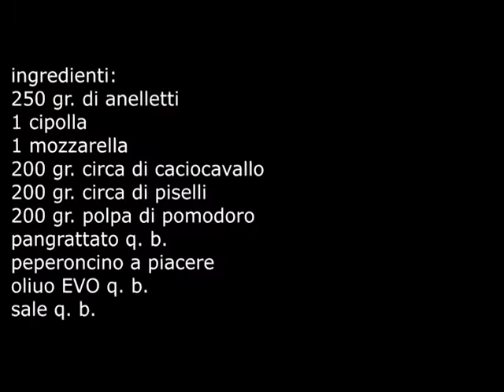pasticcio di anelletti al forno (Sicilia)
Ingredienti:
250 gr. di anelletti
1 cipolla
1 mozzarella
200 gr. circa di caciocavallo
200 gr. circa di piselli
200 gr. di polpa di pomodoro
pangrattato q. b.

Fornetto Berni Group
Posate Vemico
Pentola Lagostina
Blocco disco
Bombola ricaricabile gpl
Microfono riprese
Coperchi in silicone
Casco da scooter
Misuratore di pressione
Camperlife: camperlife.it
Camper Team: camperteam.it